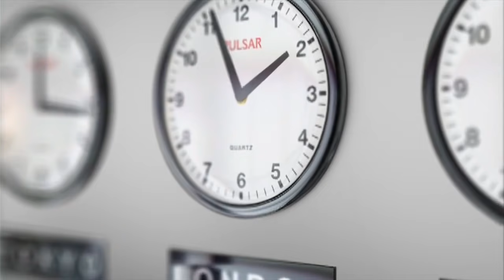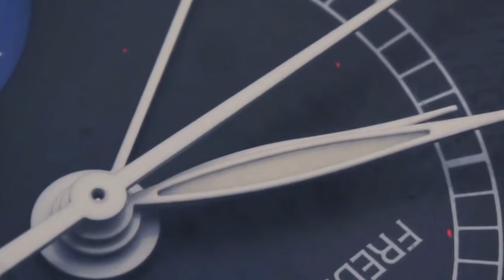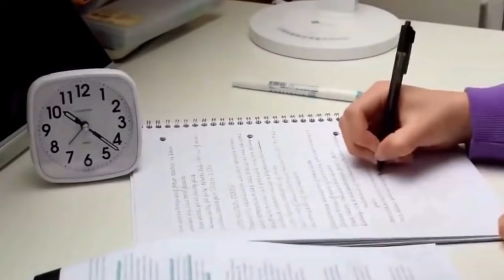Time Waste ಆಗದಂತೆ ಮಾಡುತ್ತದೆ ಈ ವಿಡಿಯೋ | Stop Wasting Time | Best Motivational video in kannada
Time Waste ಆಗದಂತೆ ಮಾಡುತ್ತದೆ ಈ ವಿಡಿಯೋ | Stop Wasting Time | Best Motivational video in kannada | Best Motivational video in kannada | Daily Morning Motivation video | How to get up early ? | Why to manage time |